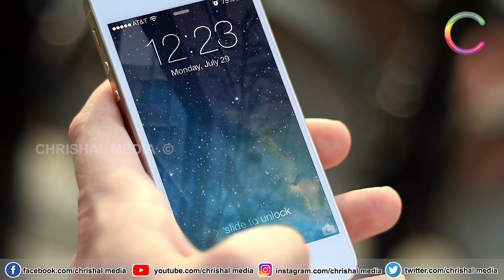നാളെ ഫെബ്രുവരി 18 പെൻഷൻ ടെലികോം വിദ്യാഭ്യാസ വായ്പ്പ ‌പെട്രോൾ ഡീസൽ സ്വർണ വില, 5 പ്രധാന അറിയിപ്പുകൾ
via Dailyhunt